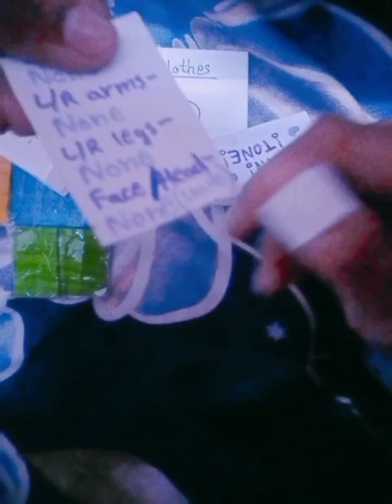UNBOXING DIY ROBLOX BLING BAG!